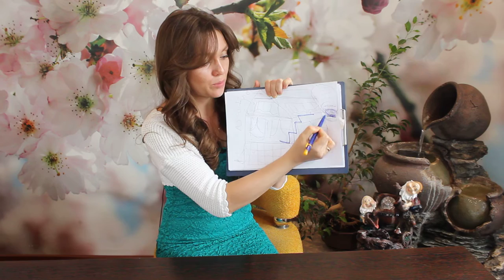2 линия профиля Дизайн человека. Светлана Саенко.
ВАШ ПРОФИЛЬ 6/2, 5/2, 2/5, 2/4 ?

Тогда это видео для вас. Я раскрываю особенности вторых линий на собственном примере. Так как мой профиль 2/4 и соответственно вторая линия является частью моей личности.

Из этого видео вы узнаете особенности поведения двоечек, поймете, почему у вас некоторые события/ситуации в жизни проявляются определенным образом, свойственным вторым линиям.

В связи в чем у вас сложится бОльшее понимание и принятие себя, а также осознание дальнейшего пути к своему предназначению.

Однако стоит учитывать, что линии профиля - это лишь часть целостной картины. Для того, чтобы у вас сложился полный "пазл" - вам необходимо индивидуальное прочтение вашей карты. Для того, чтобы я вам сделала прочтение, перейдите по ссылке и ознакомьтесь с условиями моей индивидуальной работы